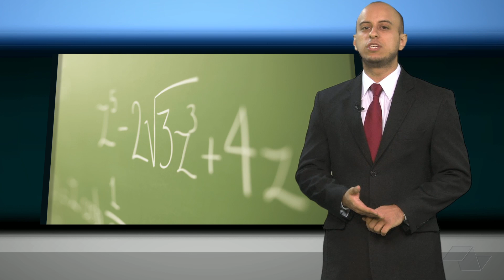85% dos pais participam do dever de casa dos filhos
Essa e outras informações, você confere nesta edição do CPP Notícias.